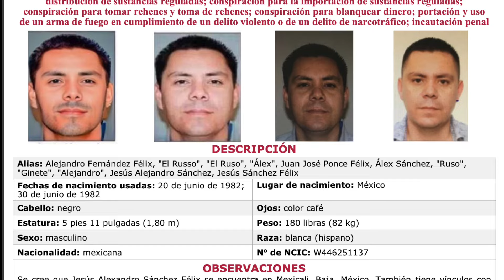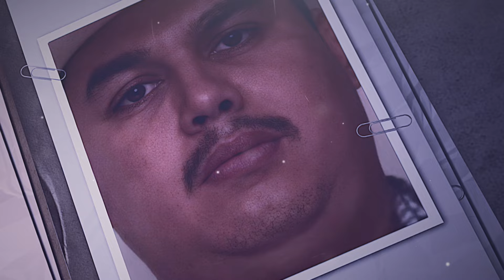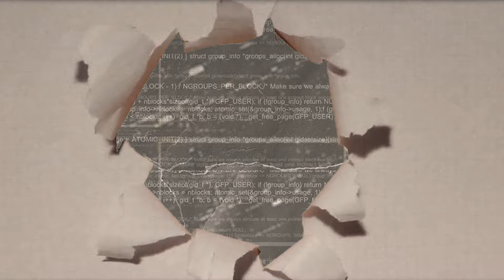Los Rusos: La Célula del Cártel de Sinaloa que dan la vida por el MAYO ZAMBADA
En este video, exploramos la red conocida como "Los Rusos", una organización estrechamente vinculada a El Mayo Zambada. Descubre cómo sus tácticas y estrategias han permitido a El Mayo evadir la captura durante décadas.Este es un contenido netamente periodístico e informativo y no expresa posición alguna de IMPACTO MUNDO frente al mismo.